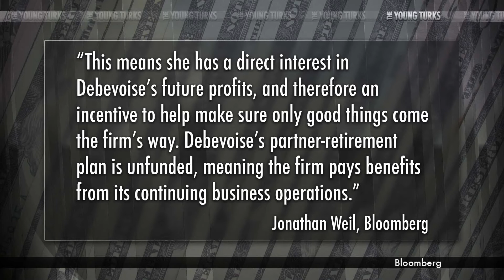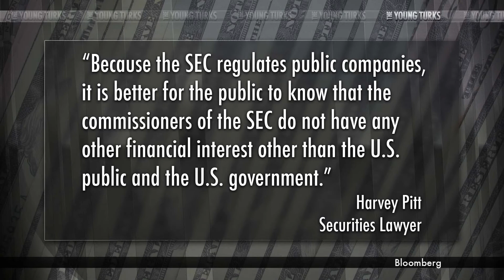Have you Ever Wonder Why Banksters Keep on Robbing Us For Years Without End? Here Is The Answer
Courtesy of TYT Network